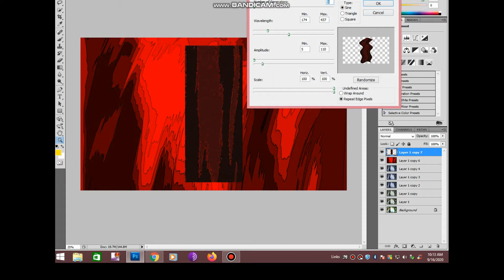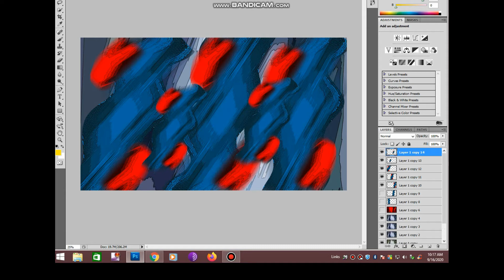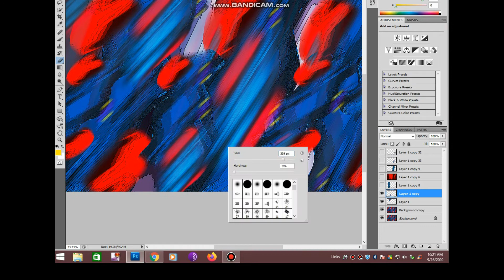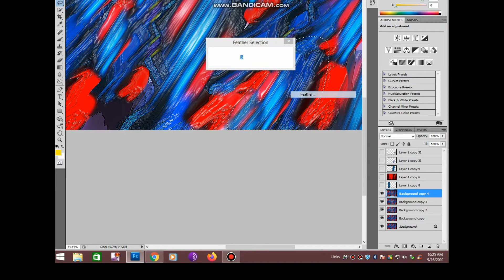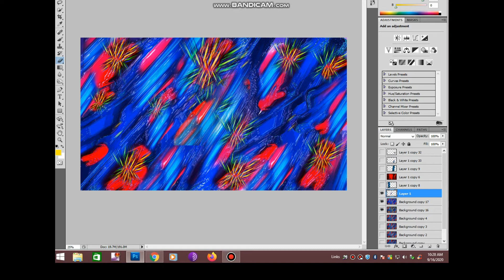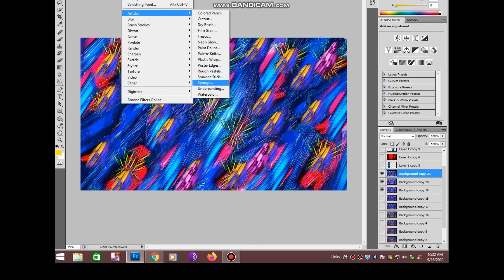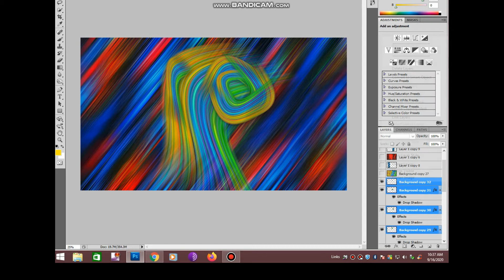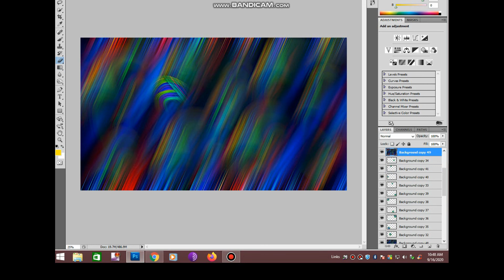Design- How to make background on illustrator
Design- How to make the background on illustrator
Vector image, Vector background- Black background with elements design
How to edit and make a colorful background  on Photoshop
More Tutorials-
Colorful vector Background- How to create vector background on Illustrator for beginner
Colorful vector Background- How to create MIX TEXTED vector background on Illustrator easily

How to create geometric background with dynamic shapes Presentation template abstract background.

Buy some design-
Abstract red grunge background design